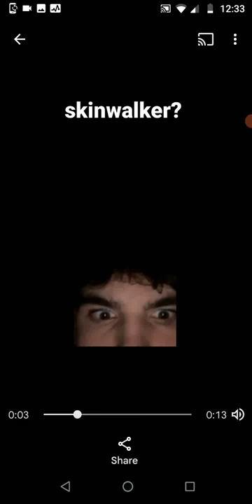Coyote or Skinwalker?